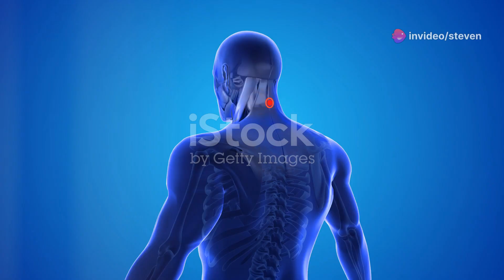New Order: A Dystopian Future Where Only the Poor Survive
Step into a near-future Mexico where the stark divide between the wealthy elite and the struggling poor is brutally exposed. Our latest film takes you to a lavish wedding that descends into chaos as a violent uprising leads to the harrowing execution of the affluent guests. This gripping narrative serves as a poignant commentary on social and economic disparity, shining a light on the fragile nature of societal structures. Don't miss this intense exploration of inequality and justice.

OUTLINE:

00:00:00 New Order: A Dystopian Future Where Only the Poor Survive